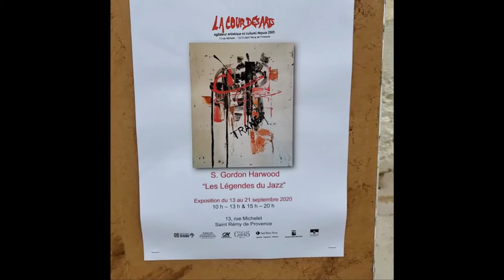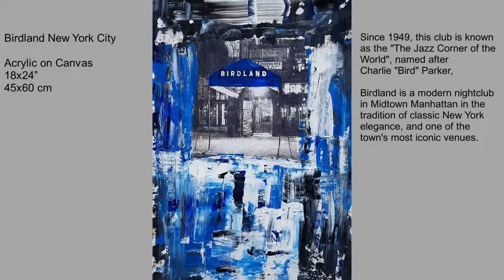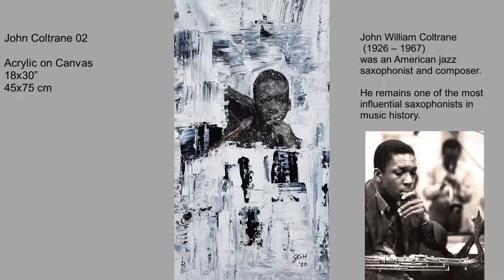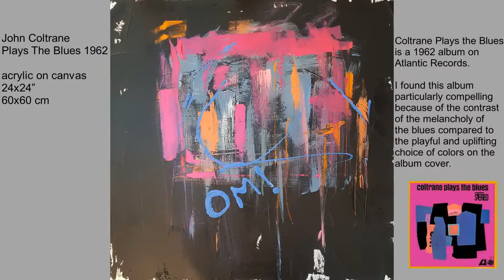Jazz Legends Saint Remy de Provence - S. Gordon Harwood Presents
This exposition runs from September 13th to 21st 2020 in Saint Remy de Provence, France